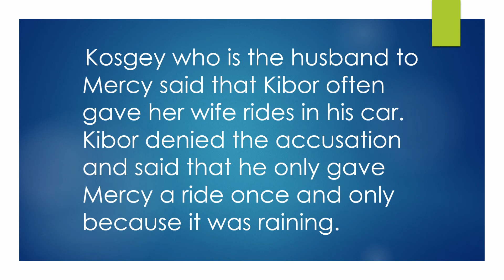KIBOR ELOPES WITH ANOTHER MAN’S 30-YEAR OLD WIFE AND KIDS.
83 year old Jackson Kibor, is accused of stealing a mans wife and kids.